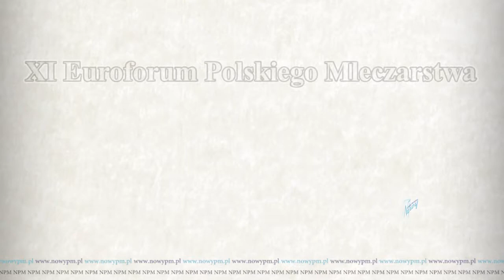XI Euroforum Polskiego Mleczarstwa prof. dr hab. Andrzej Babuchowski Polski Komitet MFM FIL/IDF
W dniach 17-21 kwietnia 2018, w Hotelu Rzeszów w Rzeszowie, odbyło się XI Euroforum Polskiego Mleczarstwa połączone z XVII Krajową Oceną Masła i Mlecznych Produktów Wysokotłuszczowych i XII edycją konkursu „Mleczny Produkt Roku 2017”. Otwarcia dokonał prof. dr hab. Andrzej Babuchowski, przewodniczący Polskiego Komitetu MFM FIL/IDF. Następnie głos zabrał sekretarz generalny EDA, Alexandr Anton. Jego prezentacja poświęcona była aktualnej problematyce europejskiego mleczarstwa.